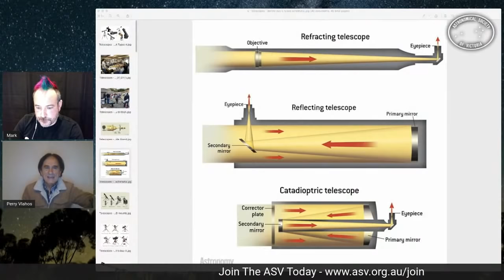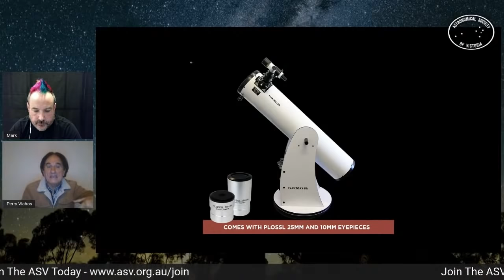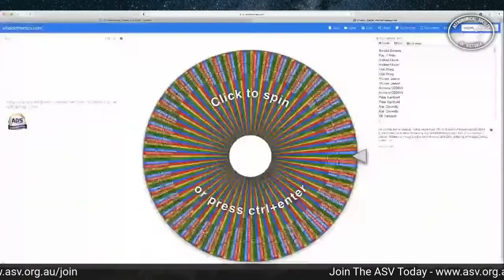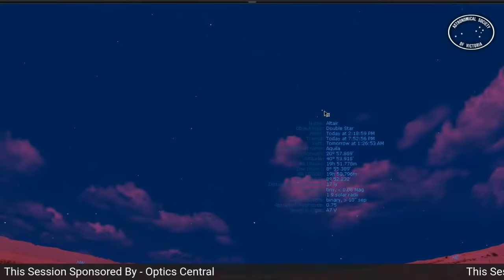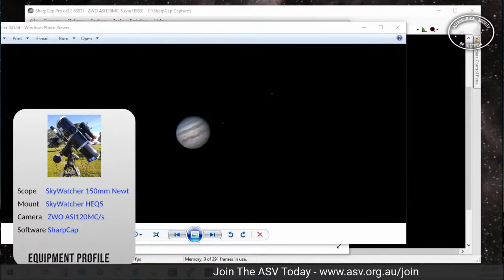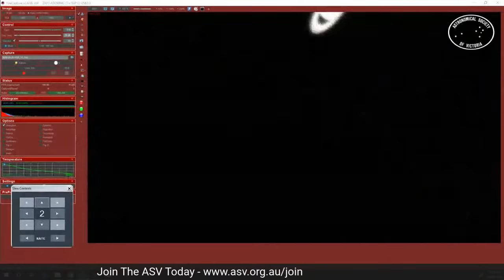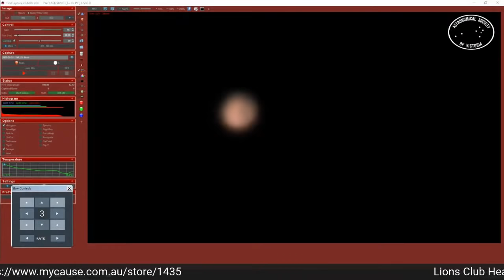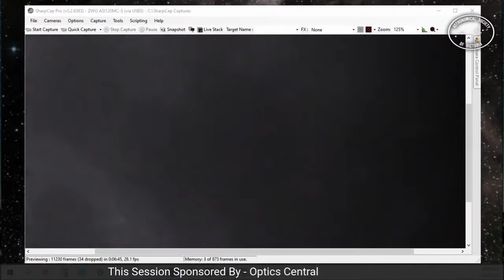Sky for the Night & Introduction to Telescopes & Live Planet viewing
Learn the night sky and get an introduction to what telescope could be good to buy - with ASV's Perry Vlahos
Weather permitting we'll look at some planets - live!